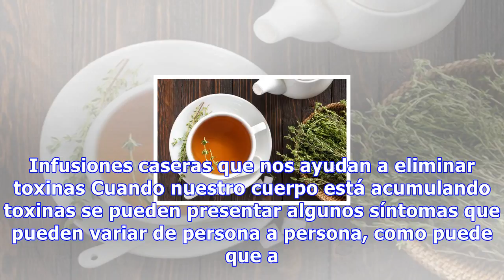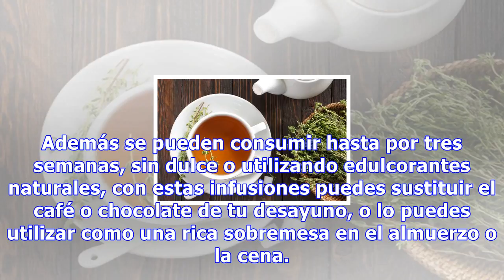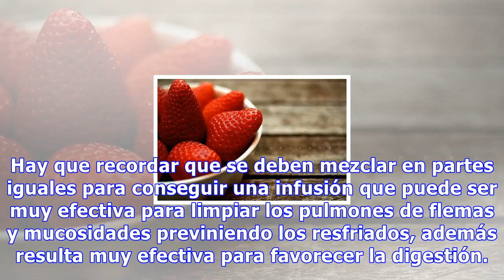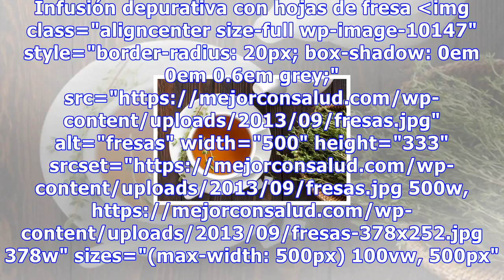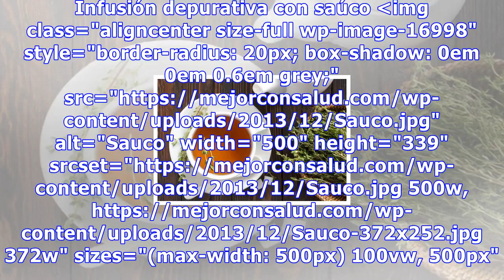4 infusiones para depurar nuestro organismo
4 infusiones para depurar nuestro organismo
4 infusiones para depurar nuestro organismo La infusión de cola de caballo es muy efectiva para evitar resfriados, es digestiva y tiene propiedades diuréticas, por lo que nos ayuda a acabar con la retención de líquidos. 30003 Compartidos 0Save En muchas oportunidades y por diferentes motivos podemos...